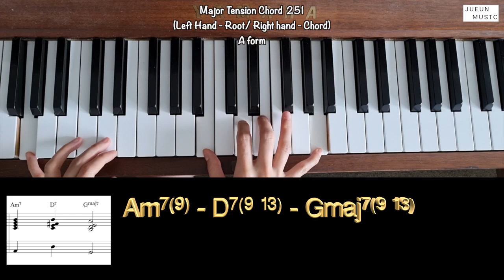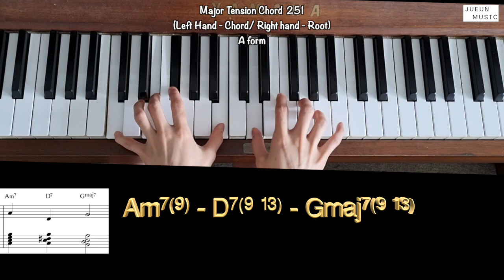2-5-1 Major Tension Chord (A form)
2-5-1 Major Tension Chord (A form)

오늘은 Major Tension Chord 의 2-5-1 입니다. (두둥)
형태는 m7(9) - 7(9,13) - maj7(9,13) 으로 제가 굉장히 많이 애용(?)하는 폼이에요.
재즈 연주하시는 분들은 이 2-5-1을 다 알고 계시는 만큼 중요하고, 연습하고 익히는데 꽤나 시간이 드는 보이싱입니다. 하지만 컴핑이라던가, 텐션이 많이 들어가는 재즈 연주에는 필수적으로 알아야 하기 때문에 영상을 찍어보았어요~

마지막으로 해결되는 코드가 maj7이여서 메이져, 그리고 텐션들이 들어간 코드들로 메이져 텐션 코드라고 이름하였습니다.

처음 시작하는 코드가 m7(9)의 3음으로 시작하는 3rd position입니다.
가운에 7(9,13)코드는 7th position이 되고,
마지막에 maj7(9,13)코드는 다시 3rd position로 해결되는 방식입니다.

이 텐션코드 251은 특히 왼손이 코드를 치는게 중요합니다. 코드를 보고 저 보이싱을 누를 수 있도록 연습하는거죠!
12keys 연습해보세요 ㅎㅎ